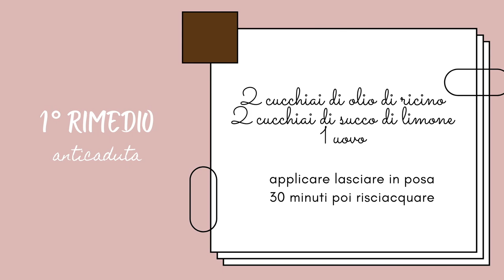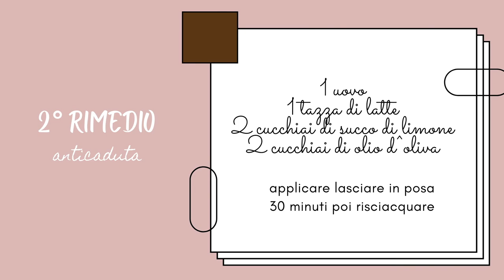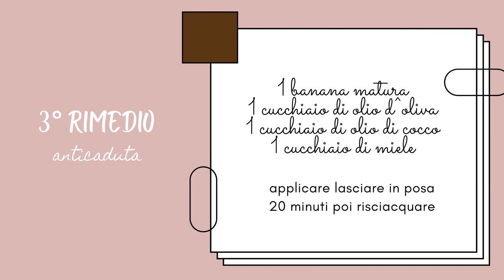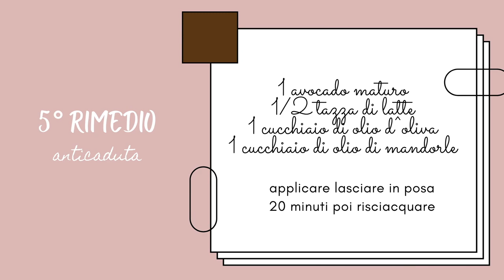STOP AI CAPELLI CHE CADONO! RIMEDI contro la CADUTA DEI CAPELLI •FUNZIONANO!• | Jennifer Pignatelli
Questo é il periodo dell'anno in cui si perdono piú capelli: per questo voglio mostrarvi 5+1 RIMEDI FAI DA TE contro la CADUTA DEI CAPELLI che FUNZIONANO DAVVERO! Sono tutti rimedi molto semplici, con ingredienti che trovate nel frigo o in dispensa. Pronte a prendervi cura dei vostri capelli? 👩🏻 💆🏻‍♀️ 👩‍🦰 👩🏽‍🦱

Se vi piace questa tipologia di video fatemelo sapere con un bel 👍

➡️ SOCIAL ⬅️
►INSTAGRAM shorturl.at/iILRZ
►FACEBOOK shorturl.at/azIW7